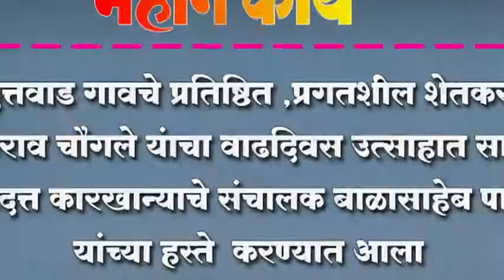दत्तवाड गावचे प्रतिष्ठित ,प्रगतशील शेतकरी मोहनराव चौगले यंाचा वाढदिवस उत्साहात साजरा